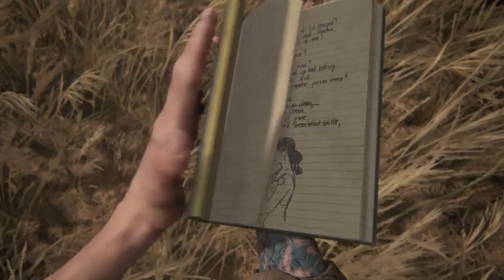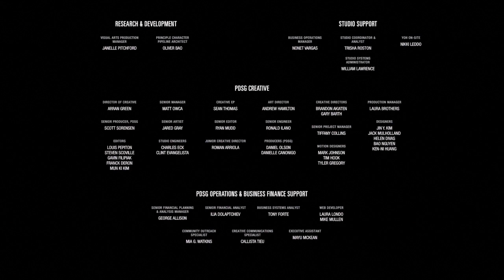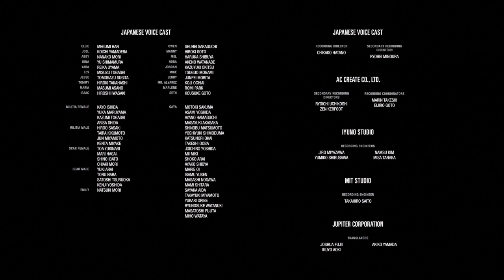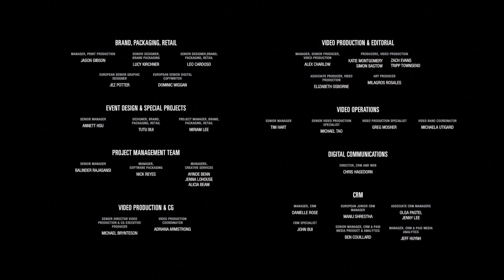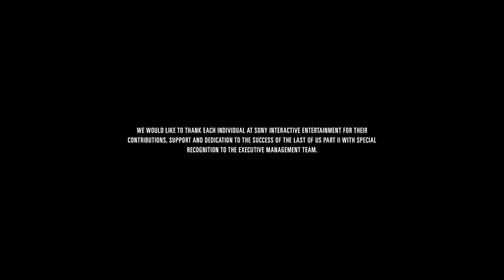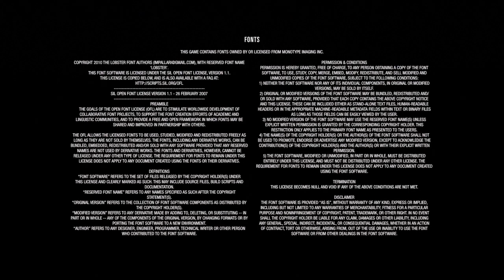GAMEPLAY AGRESIVO *SIN COMENTARIOS* THE LAST OF US 2 *EPÍLOGO* (Español Latino) #45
Parte 45 de nuestra sección en el canal de los Gameplays de The Last Of Us 2. Será en modo agresivo, sin detenerse a recolectar objetos, en español latino y sin interrupciones de comentarios.